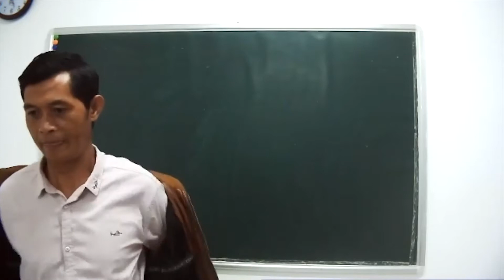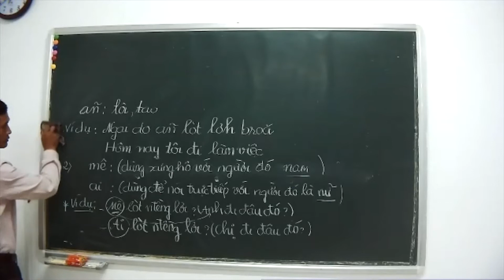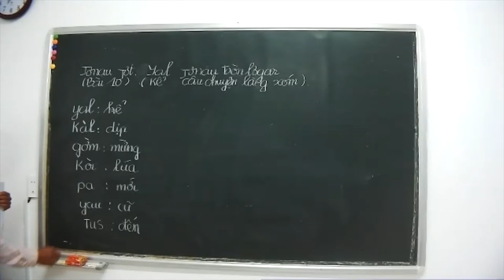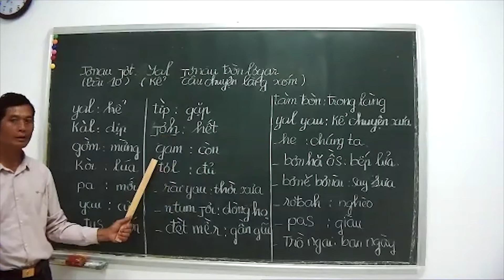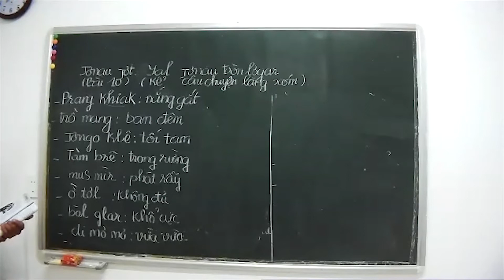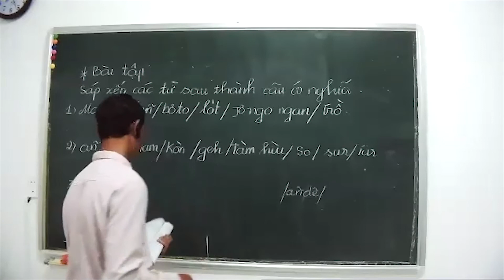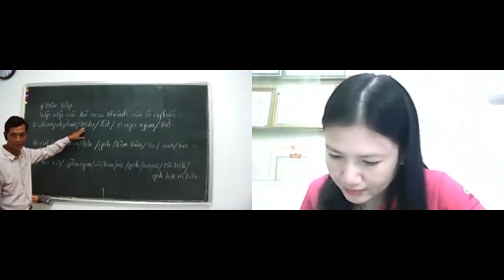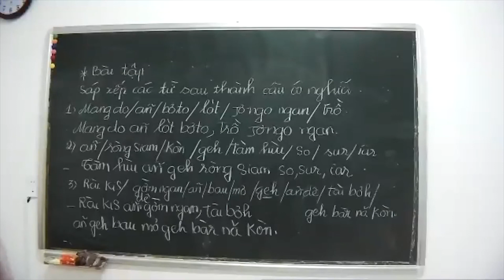[Dạy Tiếng Cơ - Ho] Bài 10: YAL JƠNAU BÒN LƠGAR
Giáo dục và Công nghệ - EduTech4.0
Đơn vị tư vấn đào tạo và hỗ trợ công nghệ dạy học trực tuyến.